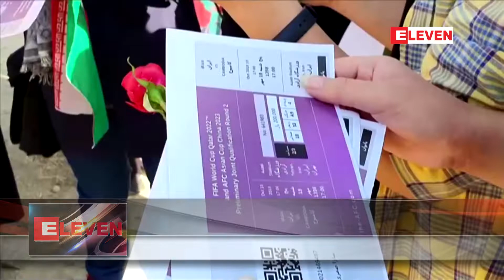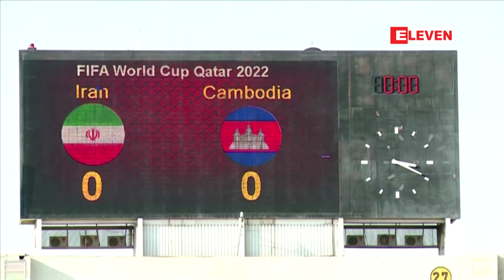ပထမဆုံးအကြိမ်အဖြစ် အီရန်အမျိုးသမီးများ ဘောလုံးပွဲ ကြည့်ရှုခွင့်ရ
နှစ်လေးဆယ်အတွင်း ပထမဆုံးအကြိမ်အဖြစ် အီရန်အမျိုးသမီးများ ကွင်းထဲသို့ဝင်ရောက်ကာ ဘောလုံးပွဲ ကြည့်ရှုခွင့်ရရှိခဲ့

အောက်တိုဘာလ ၁၀ ရက်နေ့က အီရန်အမျိုးသမီး ဘောလုံးပရိသတ်တွေဟာ နှစ်ပေါင်း ၄၀အတွင်း ပထမဆုံး အကြိမ် အဖြစ် အမျိုးသားလက်ရွေးစင်ဘောလုံးအသင်းရဲ့ပွဲစဉ်ကို အားကစားကွင်းထဲ ကိုယ်တိုင်ကိုယ်ကျ ဝင်ရောက်ကာ ကြည့်ရှုအား ပေးခွင့်ရခဲ့တယ်လို့ သိရပါတယ်။

(Zawgyi Version)
ႏွစ္ေလးဆယ္အတြင္း ပထမဆံုးအႀကိမ္အျဖစ္ အီရန္အမ်ိဳးသမီးမ်ား ကြင္းထဲသို႔၀င္ေရာက္ကာ ေဘာလံုးပြဲ ၾကည့္႐ႈခြင့္ရ႐ွိခဲ့

ေအာက္တုိဘာလ ၁၀ ရက္ေန႔က အီရန္အမ်ိဳးသမီး ေဘာလံုးပရိသတ္ေတြဟာ ႏွစ္ေပါင္း ၄၀အတြင္း ပထမဆံုး အႀကိမ္ အျဖစ္ အမ်ိဳးသားလက္ေ႐ြးစင္ေဘာလံုး အသင္းရဲ႕ပြဲစဥ္ကို အားကစားကြင္းထဲ ကိုယ္တိုင္ကိုယ္က် ၀င္ေရာက္ကာ ၾကည့္႐ႈအား ေပးခြင့္ရခဲ့တယ္လို႔ သိရပါတယ္။